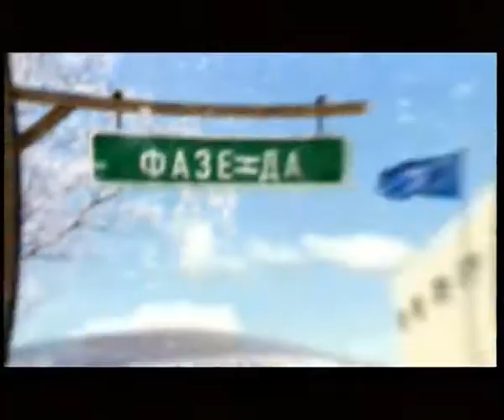Фазенда на Первом с участием Нашего Кедра от 18.12.2011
18 декабря 2011 г. на «Первом» телеканале прошла передача «Фазенда», где вы можете увидеть, как можно украсить свой дом или баню самобытной продукцией из кедра. Кедровая бочка, банная утварь, и другая продукция из сибирского/алтайского кедра предоставлена компанией «Наш Кедр».